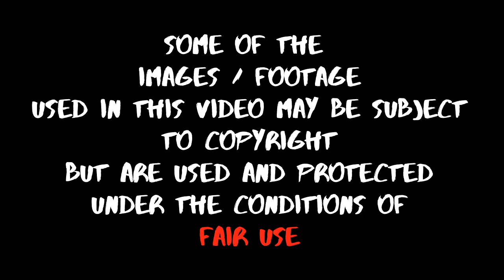Why don't horror films scare you? - You're probably watching them wrong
Are you one of those individuals who just doesn't get scared by horror films but feel like you're missing out?  After all, being scared is part of the fun right?  There's a possibility that you're not watching them the correct way.  Check this video out as I tell you a set of rules that I always abide by to get the best possible experiences from watching horror and maybe you should consider trying them yourself too.  That being said, some just people don't scare easy but it doesn't hurt to give these rules a try.